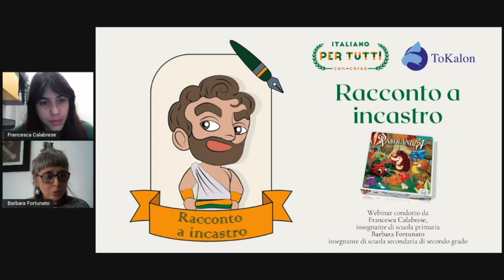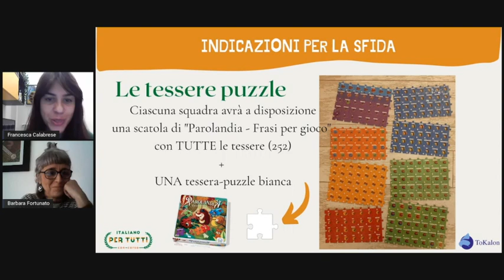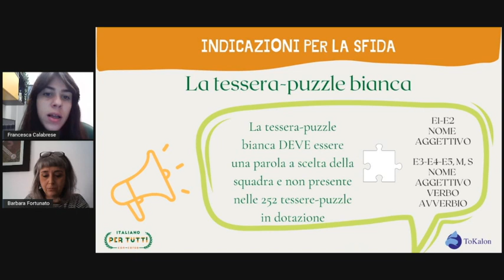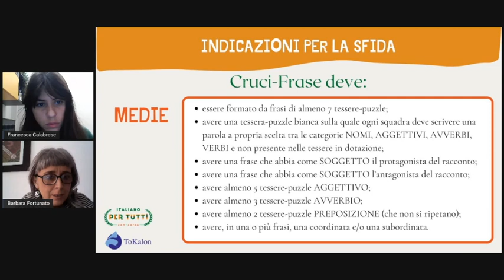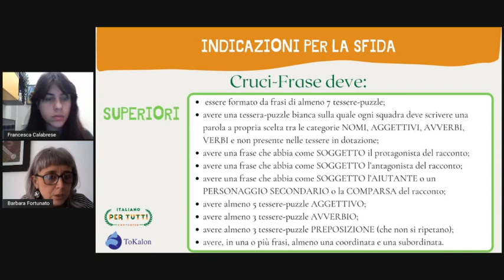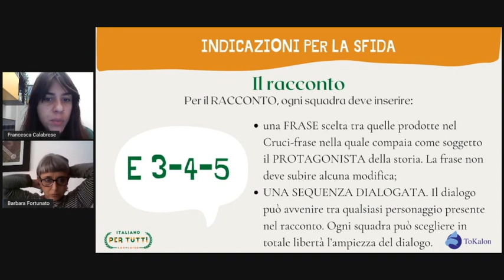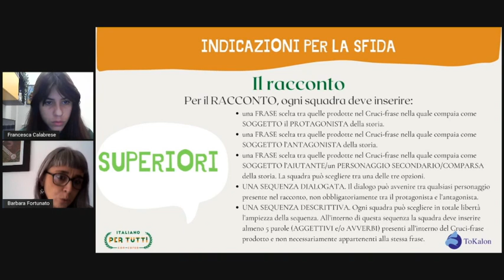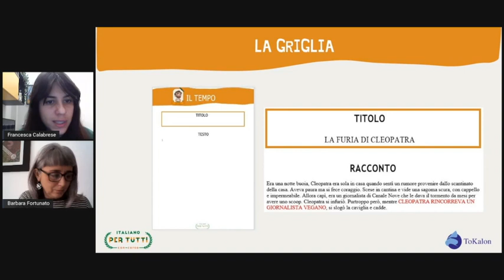Racconto a incastro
La competizione RACCONTO A INCASTRO del Con-corso Italiano per tutti

Francesca Calabrese
Barbara Fortunato